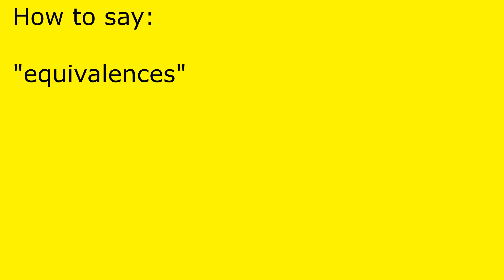How to pronounce equivalences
equivalences pronunciation.